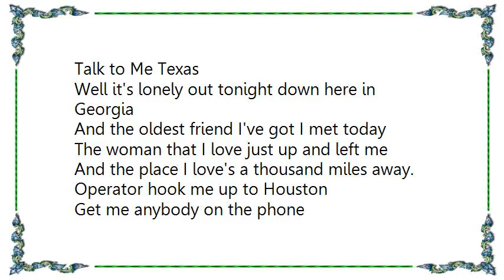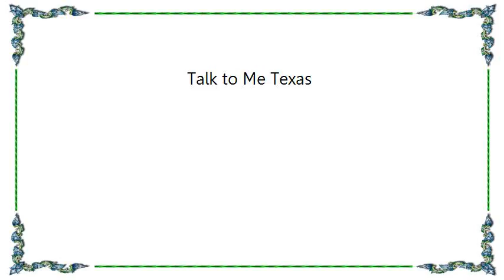Keith Whitley - Talk to Me Texas Lyrics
[Lyrics Keith Whitley - Talk to Me Texas]
Talk to Me Texas
Well it's lonely out tonight down here in Georgia
And the oldest friend I've got I met today
The woman that I love just up and left me
And the place I love's a thousand miles away.
Operator hook me up to Houston
Get me anybody on the phone
Look there in your book and pick a number
Cause you can't be choosy when you're this alone

[Chorus:]
Won't you talk to me Texas?
Let me hear that drawl
I spent my last five dollars on this one long distance call
I've got these homesick blues
Tell me I can come on home to you
I've got this faded number in my wallet
It's been here a dozen years I know
I used to call it up when I was lonely
Oh that woman sure could love me so
I know by now she's probably changed her number
And with my luck she's probably changed her name
If there's a chance in hell ill think ill take it
Cause Id love to hear that woman's voice again

[Chorus x2]
Hey tell me I can come on home to you!